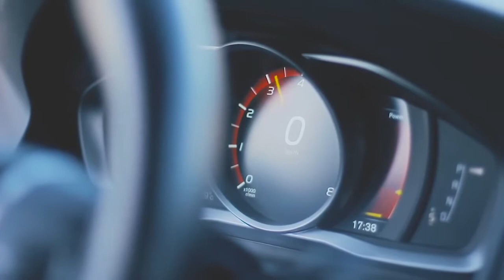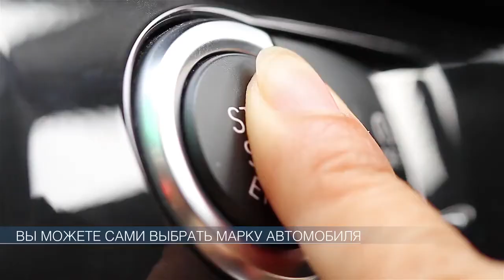Авто-программа "ЗА РУЛЕМ МЕЧТЫ"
Новая авто-программа "ЗА РУЛЕМ МЕЧТЫ"
Развивайте бизнес вместе с компанией Орифлэйм
Будущее в ваших руках!